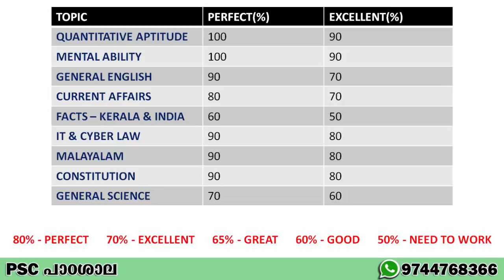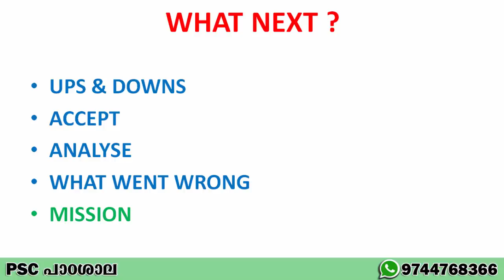UNIVERSITY ASSISTANT | EXAM REVIEW & ANALYSIS| PSC PADASHALA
University Assistant Exam- Review & Analysis, What is a good score ? ,what next ?